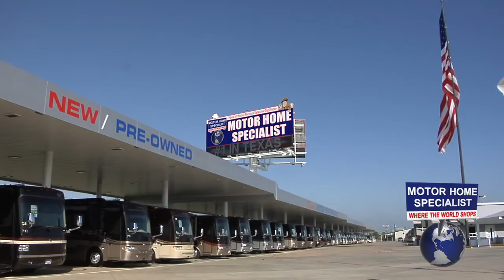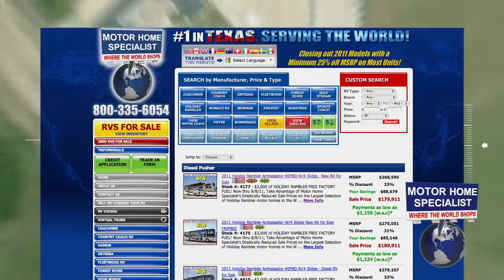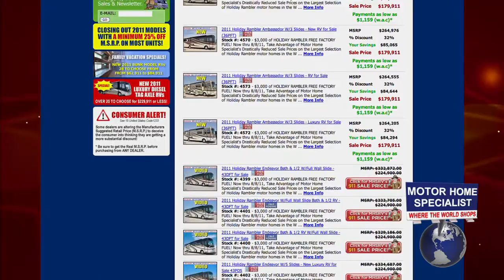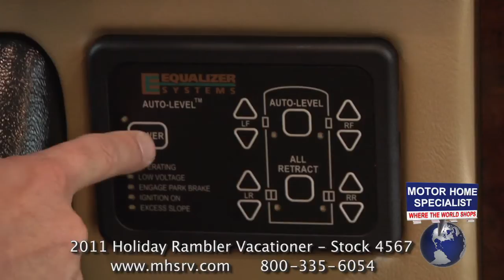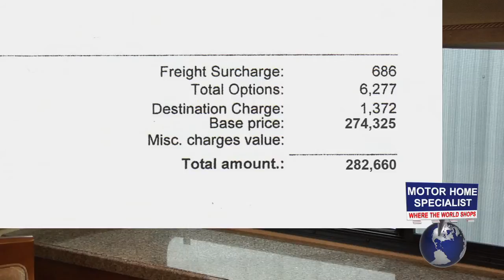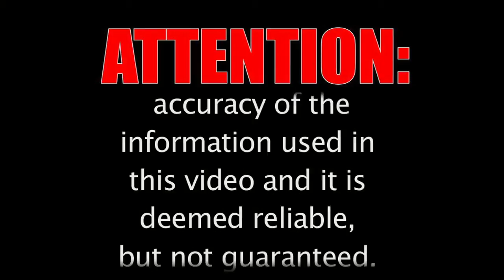2011 Holiday Rambler Vacationer RV for Sale at Motor Home Specialist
All materials and music used in this video have been paid for and are licensed to use. Manufacturer's options, features, colors, floor plans, etc. are subject to change without notice. Some furniture, carpeting, and decorations may be for demonstration only and not be a part of the available features list or sale price. Every effort has been made to insure the accuracy of the information in this video and it is deemed reliable, but not guaranteed information. Any weights and sizes expressed are approximates and may vary from floor plan to floor plan and are not guaranteed to be 100% accurate. Some visuals may not be of actual unit, chassis, etc. for sale and be used for demonstration and or video production value only. Any references to "#1" are per the official stat surveys of Statistical Surveys Inc. at time of video production unless otherwise stated. #1 in world references per Stats Surveys Inc. for American built RVs at time of video production. Everyone at Motor Home Specialist appreciates your interest and if you have any questions concerning our videos or available products please let us know.
Why pay more? Why settle for less?